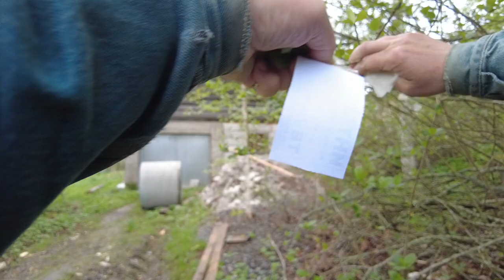Old Primitive Villages in Russia. Walking Tour Russian Countryside May 23, 2023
In this video we will visit an amazing old village in the Russian countryside. We'll be walking, so get ready to practice! If you are planning a trip to Russia and St. Petersburg, be sure to visit this walking tour! This tour will show you some of the most stunning old primitive villages in Russia.